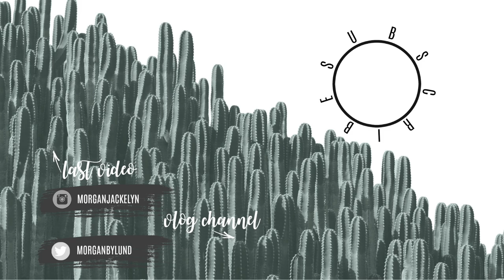we broke it | Life Update | DAY IN THE LIFE OF A WORKING MOM OF 2 2019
bahhhh! Back with another hot mess of a vlog for your viewing pleasure. And CHEERS to 11,000 of you!!

•POPULAR PRODUCTS•
My favorite diaper backpacks:
Miss Fong:

Amazon Store: